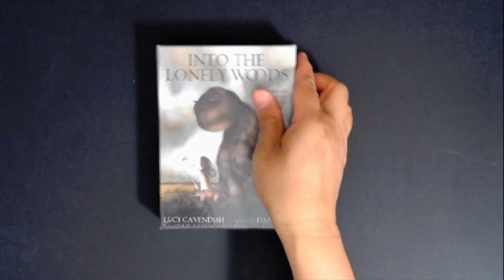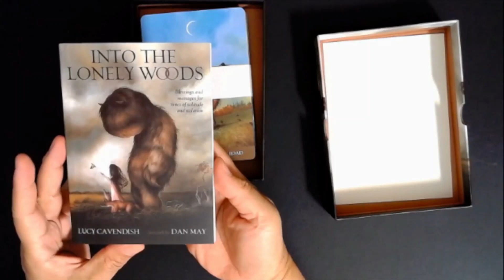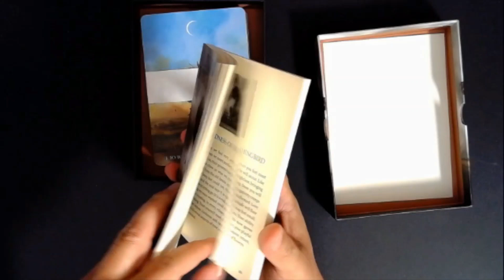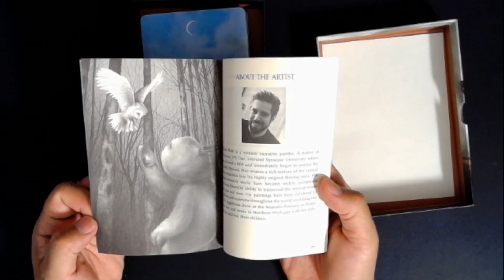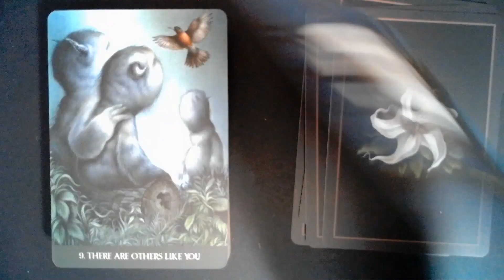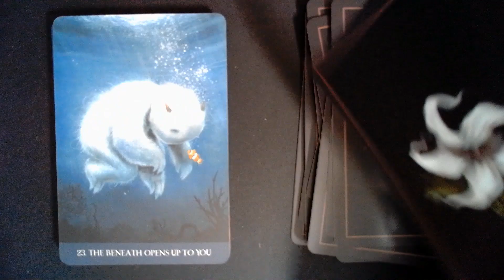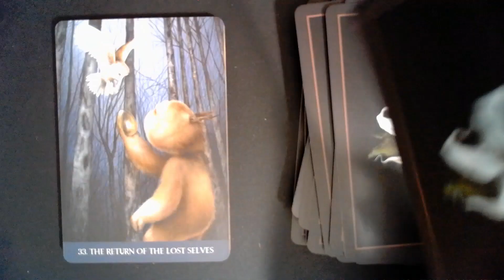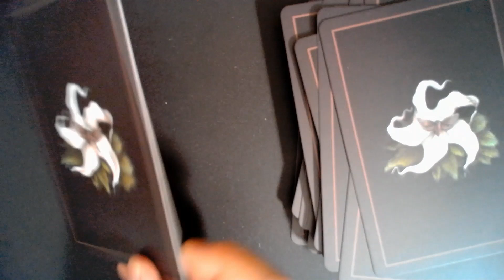UNBOXING AND FLIP THROUGH, Into the Lonely Woods Oracle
Timestamps:
Unboxing - 00:00
Handbook survey – 02:55
Tarot Cards Flip Through - 05:57

Into the Lonely Woods, Unboxing and Flip Through
By Lucy Cavendish and Dan May
Published by Blue Angel

By: Jacob Taylor Armerding
from Uppbeat (free for Creators!)